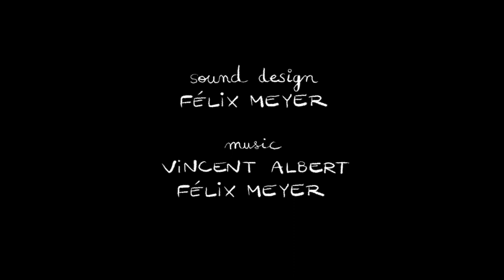RAINDROPPED - Animatic Short Film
On a rainy morning, a little girl with an umbrella walks to school. On her way, she picks up other children.

I used this little story that I wanted to tell since a long time as a storyboard exercise. Maybe one day, I'll turn it into a finished short film !

I'd like to thank Félix Meyer who helped me with the music and did all the sound design.

IGs : @vincent.anhson @savingfelix_